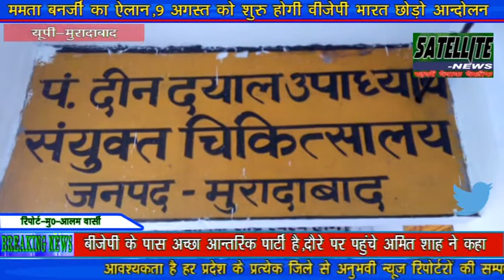नन्हे मुन्ने को लेकर जा रहा था और टूट कर गिरा तार छोड़ गया नन्हे मुन्ने को अकेला SATELLITE NEWS